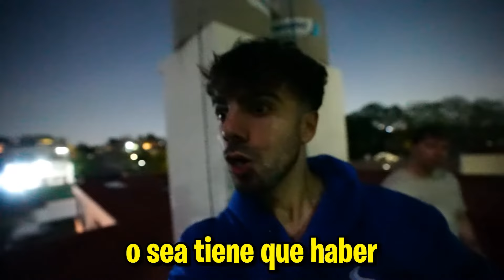FEDE VIGEVANI DESCUBRE EL ESCONDITE DEL NUEVO PAYASO DE LA DEEP WEB 😱😱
🔦📱 En medio de la investigación, un mensaje inesperado llega al móvil de Fede, proveniente de su vecina. Ella posee datos cruciales sobre el **Doctor Lizarraga**, un misterioso personaje con un pasado ligado a la casa de Fede. 🏠👤 Según revela, existe un sótano oculto bajo la estructura, un espacio que ni siquiera Fede conocía. 🚪🕳️ ¿Qué secretos se ocultan en las profundidades de este lugar olvidado? ¿Será este el último eslabón para resolver el enigma de Alfa y sus alfasoldados? ¡Descubre los oscuros misterios que aguardan en este nuevo capítulo! 🗝️👀

                        1️⃣º H4:
                        2️⃣º Lauritam:
                        4️⃣º H20:
                        5️⃣º Sarita: